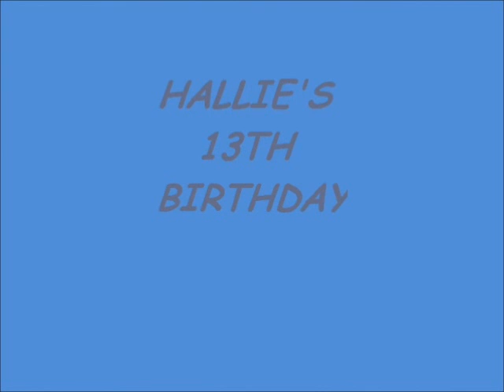All IN LOVE!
allie & Skyler